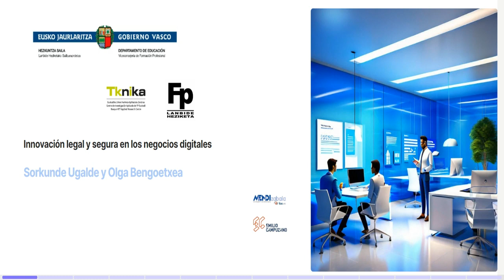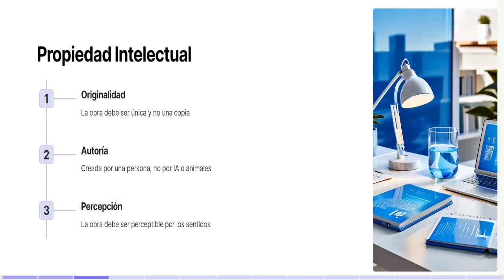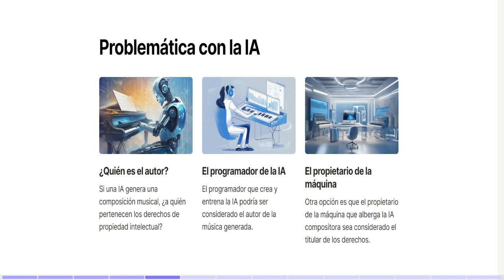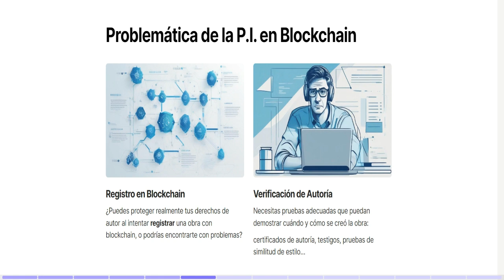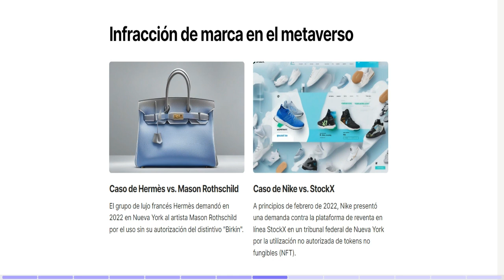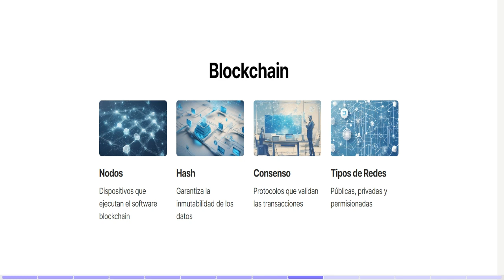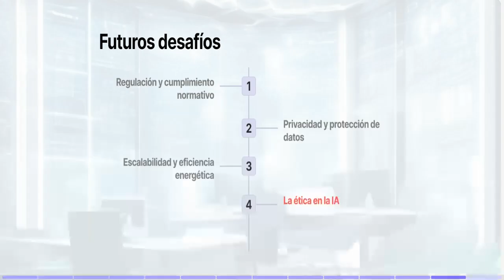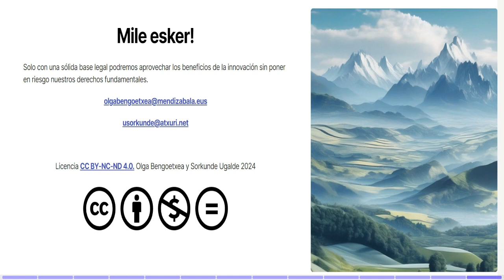Blockchain y Metaverso. Marco normativo de la nueva economía digital.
Tras la adquisición de los conocimientos adquiridos durante el curso 2022-23 sobre BLOCKCHAIN, trazabilidad, realidad virtual, aumentada y mixta y para la implementación sin riesgos potenciales de los mismos, analizaremos el próximo curso, la legalidad en las actividades digitales, la gestión y/o tratamiento de la información generada, así como el tratamiento, gestión y explotación de datos. Trasladando durante el próximo curso,  a la comunidad educativa un manual de buenas prácticas adaptado a la normativa estatal y europea, vigente en el mundo digital.

2022-23 ikasturtean BLOCKCHAINi, trazabilitateari, errealitate birtualari, areagotuari eta mistoari buruz eskuratutako ezagutzak jaso ondoren, eta horiek arriskurik gabe ezartzeko, hurrengo ikasturtean honako hauek aztertuko ditugu; jarduera digitalen legezkotasuna, sortutako informazioaren kudeaketa eta/edo tratamendua, bai eta datuen tratamendua, kudeaketa eta ustiapena ere. Datorren ikasturtean, Estatuko eta Europako araudira egokitutako jardunbide egokien eskuliburu bat helaraziko zaio hezkuntza-komunitateari, mundu digitalean indarrean dagoena.